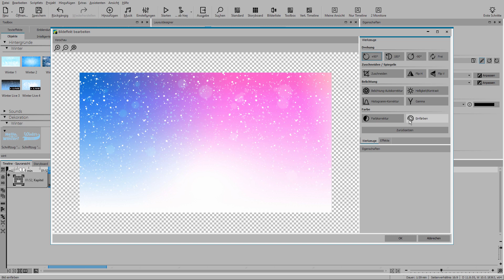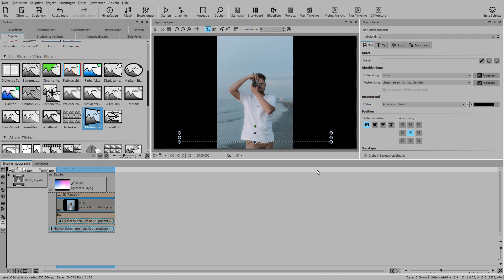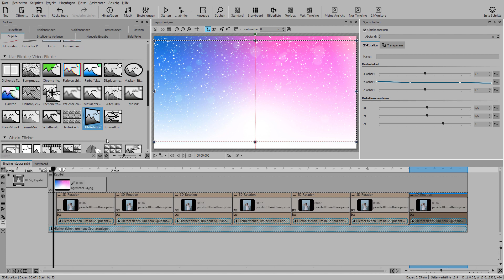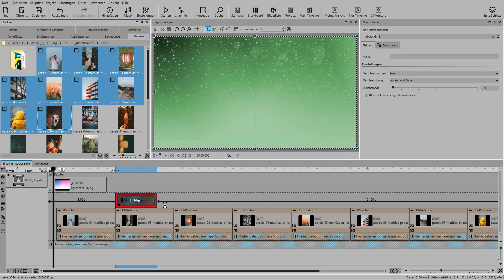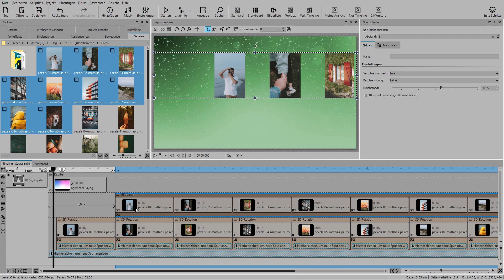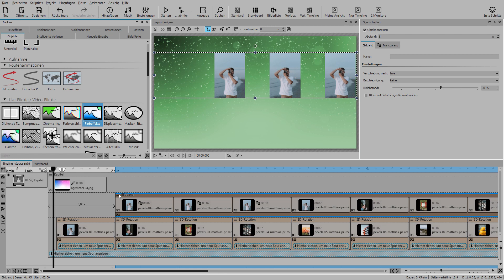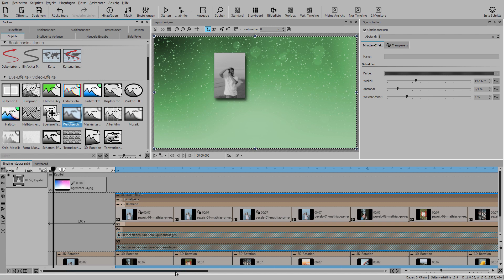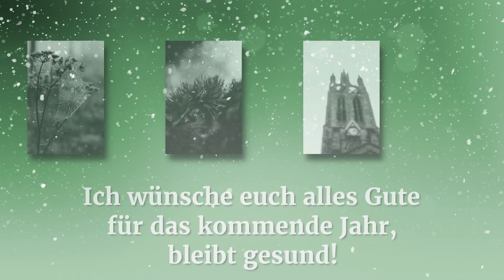ANLEITUNG | Bilder flanieren als Jahresrückblick 💙📸 mit AquaSoft Stages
Planst du einen Jahresrückblick in Bildern? Mit dieser leicht nachzubauenden Animation kannst in AquaSoft Stages eine Art "Bilderkarussell" mit Fotos erstellen.

Inhalt:
00:00 Intro
00:47 Vordergrund mit 3D-Rotation
03:26 Hintergrund mit Bildband-Effekt
04:11 Timing
05:27 Effekte für Hintergrund
06:44 Fertige Animation

➡ Neben Stages 11 kommen Elemente aus den Erweiterungspaketen "Winter" und "Natur-Effekte" zum Einsatz